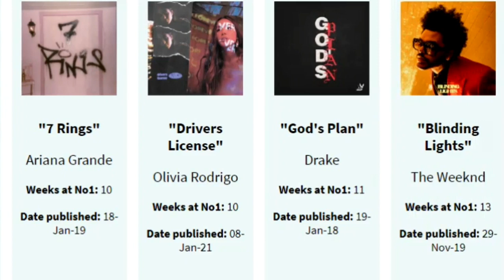list of weekly No1songs by time on spotify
In this video you will watch:
The following table lists the songs that reached the No. 1 position on Spotify's weekly most-played chart. The table records the No. 1 song starting from issue date December 29, 2016 as the data prior to that said date is not available on the Official Spotify Weekly Charts.
we show you most popular songs on spotify and best songs songs on spotify

source : 1- spotify
2 - wikipedia